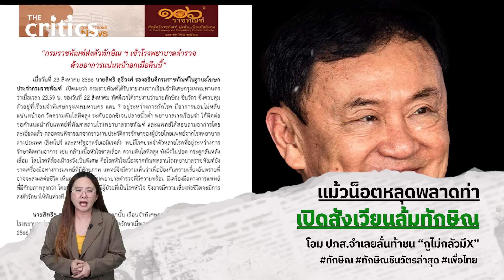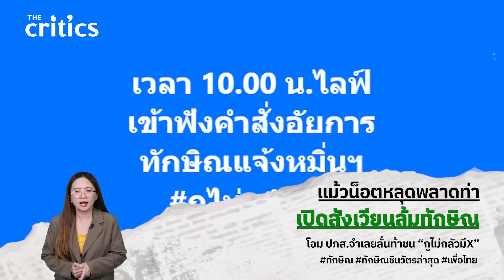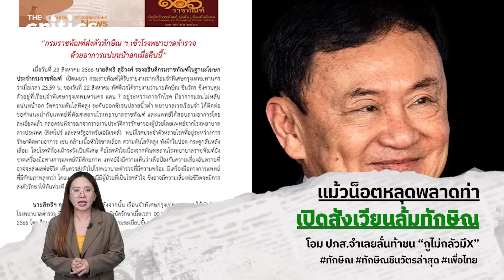ทักษิณน็อตหลุดพลาดท่า อดีตทนายชวนคืนสังเวียน งัดไม้เด็ดสอยแม้วกลับ “คุก”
ทักษิณน็อตหลุดพลาดท่า ยื่นฟ้องประชาชน นายนิพิฏฐ์ อินทรสมบัติ อดีตทนายชวนฝีมือดีคืนสังเวียนอีกรอบ เตรียมงัดไม้เด็ดสอยแม้วกลับคุก ด้าน โอม ปภส.จำเลยลั่นท้าชน “กูไม่กลัวมึง”

เครดิต : สถาบันทิศทางไทย

25 มิถุนายน 2567